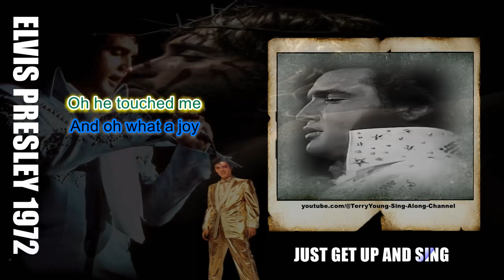Elvis 1972 He Touched Me (THE BEST) HQ Lyrics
In this Elvis 1972 "He Touched Me", HQ Lyrics, you'll get to experience the King's music in a totally new way. Using the latest in sing along technology, I will give you the lyrics to all of Elvis's biggest hits – right in front of your eyes! Not only will you get to enjoy Elvis's music, but you'll also get to learn some amazing Elvis songs along the way. So if you're a fan of Elvis or just looking for a fun way to spend your evening, then check out this Elvis 1972 "He Touched Me" HQ Lyrics